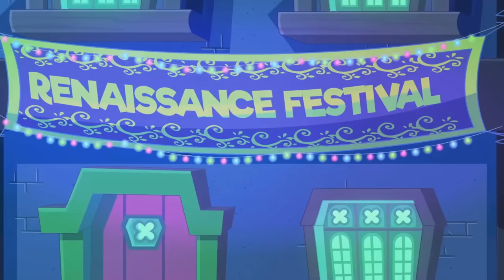Chuck Chicken Power Up & Special Edition 🐣 BIG Episodes Collection 🌈 Chuck Chicken Cartoons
With the emergence of the Little Phoenix from the Golden Egg, Chuck's powers have reached new heights! However, villains continue to wreak havoc on Rocky Perch, such as evil inventors Dee, Don and Dex, Dr. Mingo and his vile creations and the nefarious Sinister Emperor.